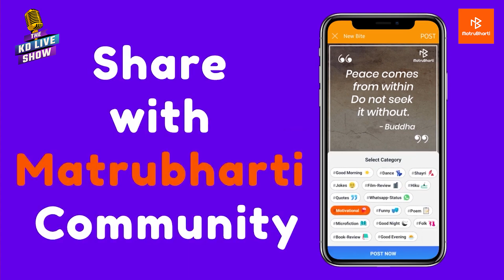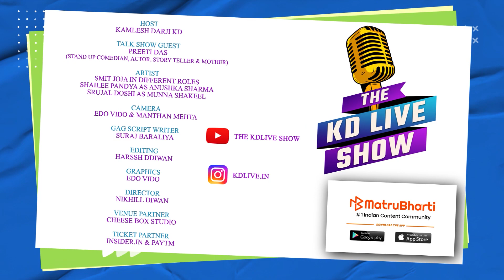Preeti Das | The KDLive Show | S3E1 - Get To Know The Real Preeti Das!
Preeti Das | The KDLlive Show | S3E1 - Get To Know The Real Preeti Das!

In this 1st Episode of THE KDLIVE SHOW, our Guest Preeti Das talks about so many topics like crime reporting, drama, dance, theatre, acting, and of course comedy.

Preeti Das
A stand-up comedian, storyteller, academician & mother.

The show was hosted by popular comedian and host: Kamlesh Darji known as KDLIVE.

The KDLIVE Show is the new name of the 1st Friday with KDLIVE show, a Funny talk show where we will take guest interviews in a different manner with live gags by our team.